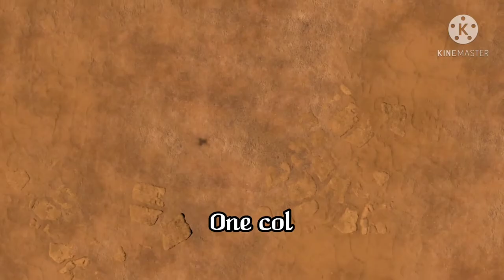Mars Helicopter/Ingenuity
The Mars Helicopter, Ingenuity, is a small,
autonomous aircraft that will be carried to
the surface of the Red Planet attached to the
belly of the Perseverance rover. Its mission
is experimental in nature and completely
independent of the rover’s science mission.
In the months after landing, the helicopter
will be placed on the surface to test – for
the first time ever – powered flight in the thin
Martian air. Its performance during these
experimental test flights will help inform
decisions relating to considering small
helicopters for future Mars missions, where
they could perform in a support role as
robotic scouts, surveying terrain from above,
When NASA’s Perseverance rover lands on February 18, 2021, it will be carrying a passenger onboard: the first helicopter
ever designed to fly in the thin Martian air.
or as full standalone science craft carrying
instrument payloads. Taking to the air would
give scientists a new perspective on a region’s
geology and even allow them to peer into
areas that are too steep or slippery to send
a rover. In the distant future, they might even
help astronauts explore Mars.
The project is solely a demonstration of
technology; it is not designed to support the
Mars 2020/Perseverance mission, which
is searching for signs of ancient life and
collecting samples of rock and sediment in
tubes for potential return to Earth by later
missions.

Key Objectives
• Prove powered flight in the thin atmosphere of
Mars. The Red Planet has lower gravity (about one-
third that of Earth) but its atmosphere is just 1% as
thick, making it much harder to generate lift.
• Demonstrate miniaturized flying technology. That
requires shrinking down onboard computers, elec-
tronics and other parts so that the helicopter is light
enough to take off.
• Operate autonomously. Ingenuity will use solar
power to charge its batteries and rely on internal
heaters to maintain operational temperatures during
the cold Martian nights. After receiving commands
from Earth relayed through the rover, each test flight
is performed without real-time input from Mars
Helicopter mission controllers.
Program Management
The Mars 2020 Project and Mars Helicopter
Technology Demonstration are managed for NASA’s
Science Mission Directorate, Washington, by the Jet
Propulsion Laboratory (JPL), a division of Caltech in
Southern California.
At NASA Headquarters, David Lavery is the program
executive for the Mars Helicopter. At JPL, MiMi Aung
is the Mars Helicopter project manager and J. (Bob)
Balaram is chief engineer.
• Weighs 4 pounds (1.8 kg)
• Solar-powered and recharges on its own
• Wireless communication system
• Counter-rotating blades spin about 2,400 rpm
• Equipped with computers, navigation sensors, and
two cameras (one color and one black-and-white)
Key Features
• Height: about 19 inches (0.49 meters)
• Rotor system span: about 4 feet (1.2 meters)